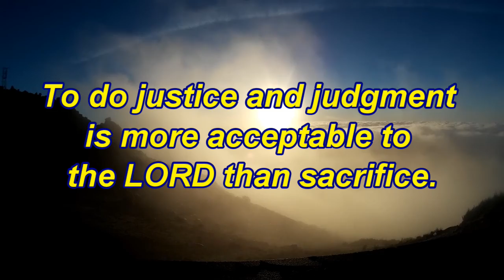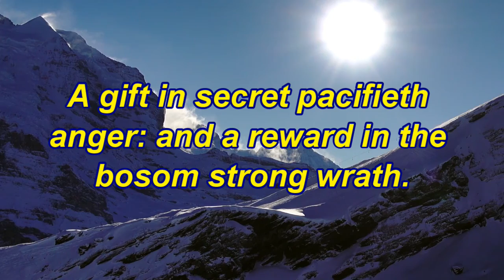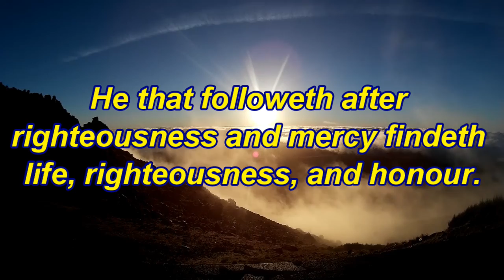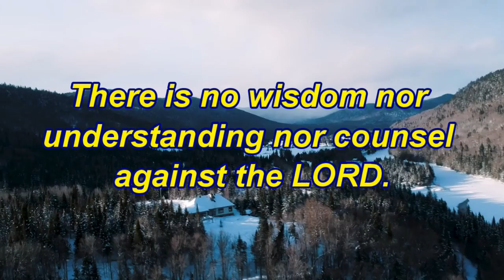Sunday Scriptures - Proverbs Chapter 21